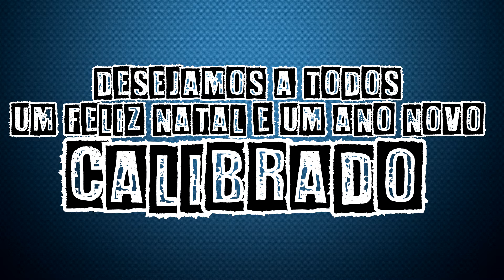Hohoho (Natal Calibrado) - Acústicos & Calibrados - Lyric Vídeo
Hohoho (Natal Calibrado)
 - Acústicos & Calibrados

Lá vem Papai Noel
Com mil brinquedos no seu saco
De berma Tactel
Ouvindo um rock Calibrado

Saiu do Pólo Norte pilotando um trenó
Chegou com sete renas e voltou com uma só
No rádio do velhinho só tocava Rock n' Roll
Cantando o tempo todo o inenarrável ho, ho, ho

No fim da madrugada encerrou o expediente
Esvaziou o saco, não restou nenhum presente
Em vez de arrumar a mala e ir pra casa descansar
Lembrou da "Violarra" e veio correndo entregar

De berma Tactel
Dançando um rock Calibrado